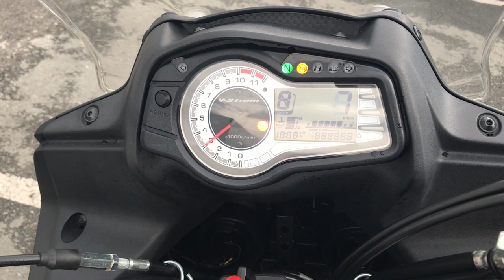No. B9800 SUZUKI V-STROM 650 ABS